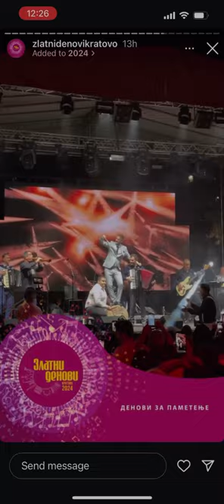Merak meana-Zlatni denovi Kratovo 05.07.2024g